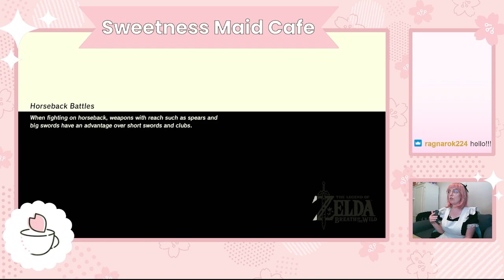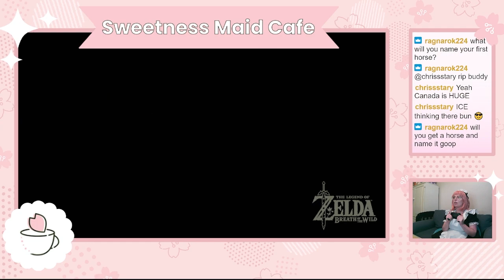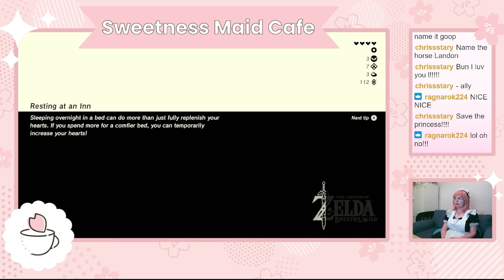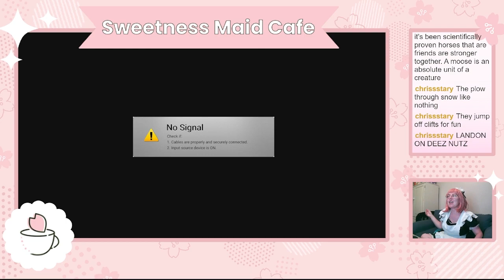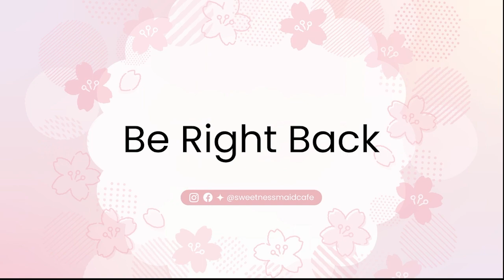Maid Bun's Hyrule Hijinks - 3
Maid Bun befriends a horse named Spirit (NOT LANDON) on the way to Hateno Village and met Hyrule's cutest little old lady.

Be sure to follow Sweetness Maid Cafe on Twitch and social media for more Bunday Funday stream announcements!